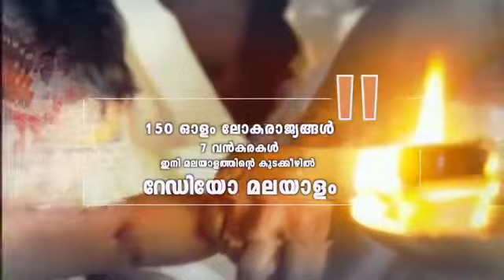റേഡിയോ മലയാളം - ലോകം മലയാളം കേൾക്കട്ടെ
റേഡിയോ മലയാളം. എവിടെയെല്ലാം മലയാളി അവിടെയെല്ലാം മലയാളം

മലയാളം മിഷൻ ആപ്പ് ഡൌൺലോഡ് ചെയ്യാൻ ക്ലിക്ക് ചെയ്യൂ..